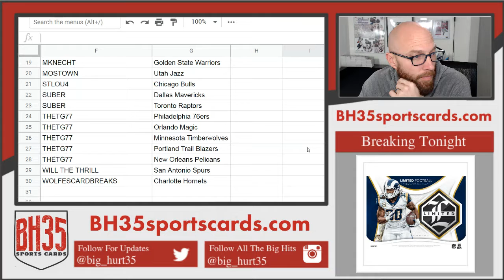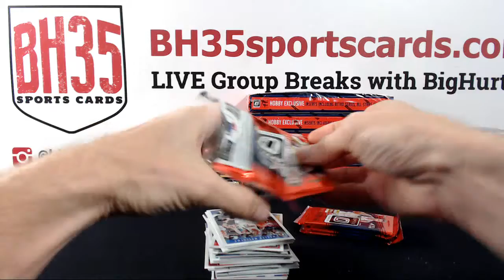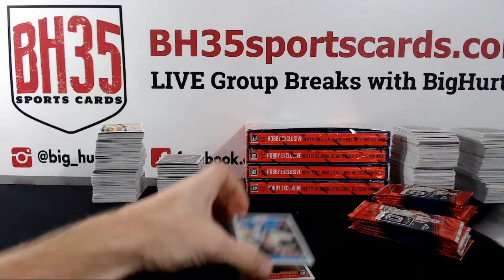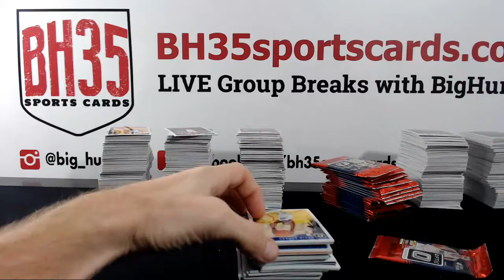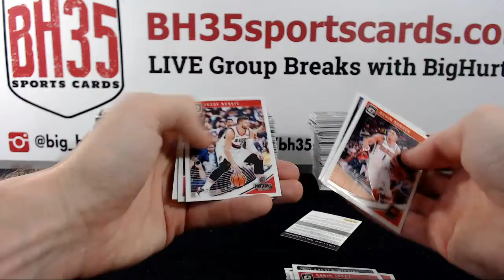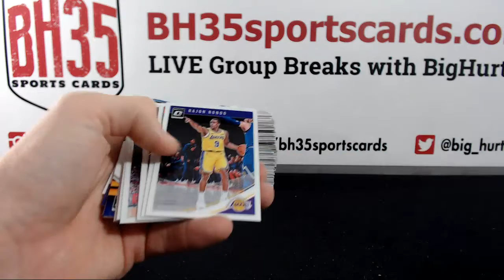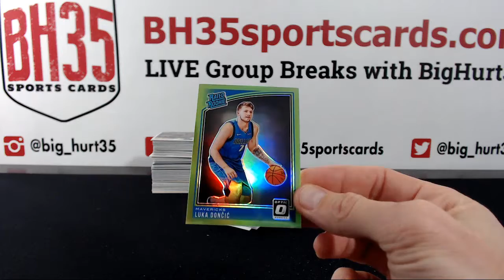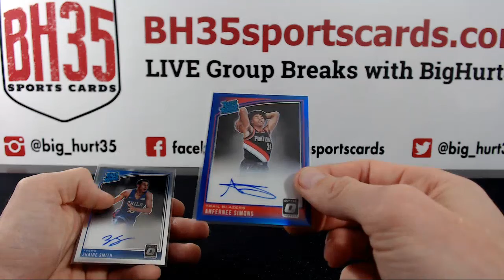2018/19 Panini Donruss Optic Basketball | 12 Box Case Break #2 Pick Your Teams